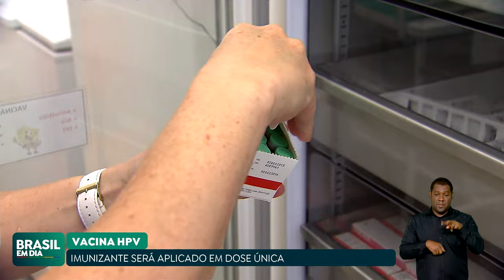VACINA CONTRA HPV PASSARÁ A SER APLICADA EM DOSE ÚNICA NO SUS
A vacina contra o HPV passará a ser aplicada em dose única no SUS. O imunizante é importante para prevenção do câncer de colo de útero. O anúncio foi feito pela ministra da Saúde, Nísia Trindade.